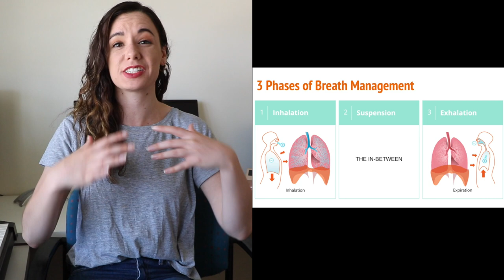Ep. 02: "BREATHE INTO YOUR DIAPHRAGM!" Huh??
What's the deal with breathing for singing? What the heck does the diaphragm actually do? Let's talk about breath management, support, and more fun things that make singing easier!

Vocal Pedagogy Consultant: Dr. Rebecca Sherburn, DMA (Director of Voice at Chapman University)